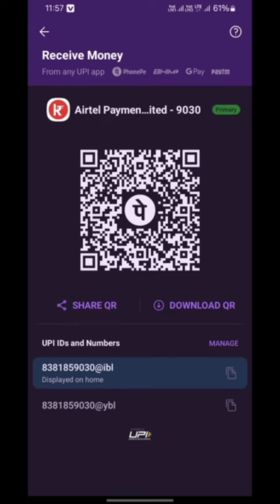बचपन की यादें